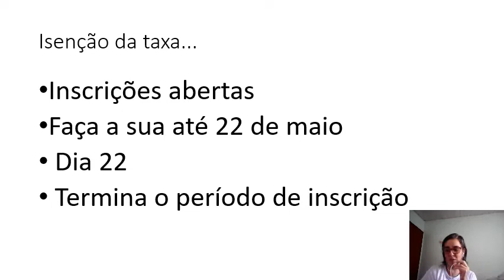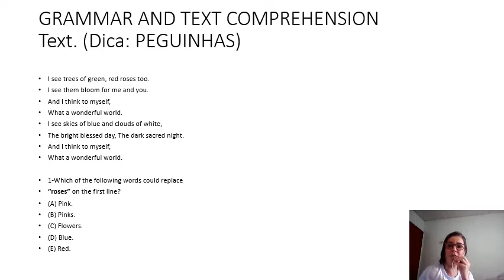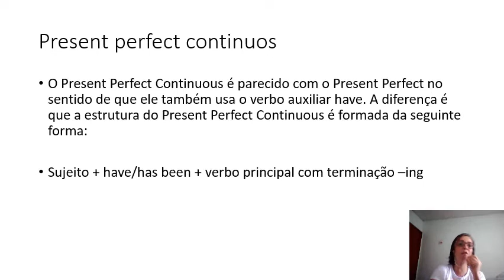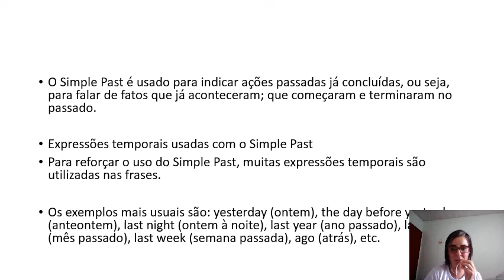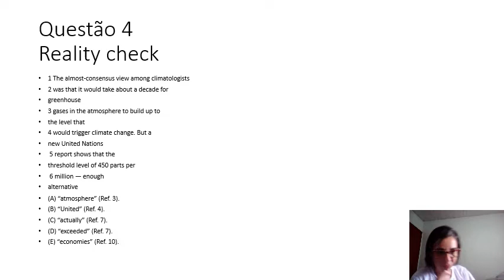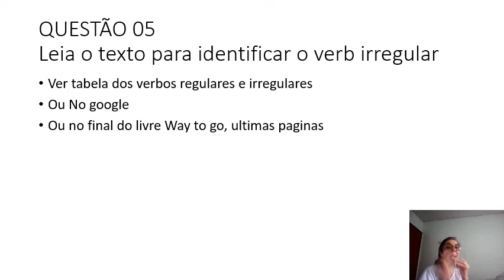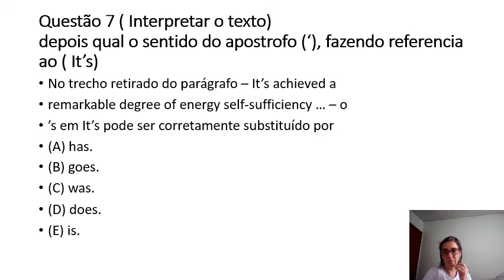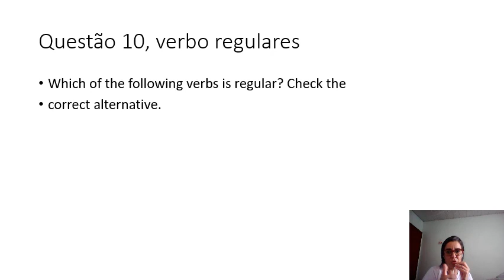3ª Série Inglês- Conteúdo- Material Seduc Enem 20/05/2020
3ª Série Inglês- Conteúdo- Material Seduc Enem 20/05/2020